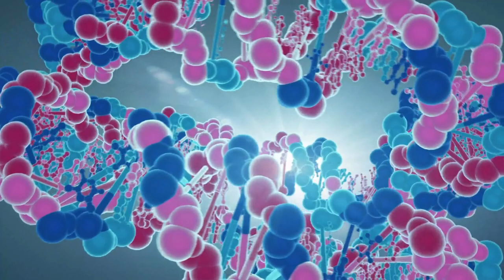ALGA AFA: CURIOSIDADES (Por que es tan Investigada por Científicos)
ALGA AFA
7 curiosidades del alga afa
Alimento Ancestral
Beneficios

En este video te comparto las 7 curiosidades del Alga AFA, por que es considerado como un alimento ancestral, cuál es la razón del color único del alga afa, por qué es importante le lago klamath, como es que el alga afa beneficia al ecosistema, cuales son sus usos principales y por que es tan valorado en la cosmética y cuál es la razón que es tan valorada por la comunidad científica.